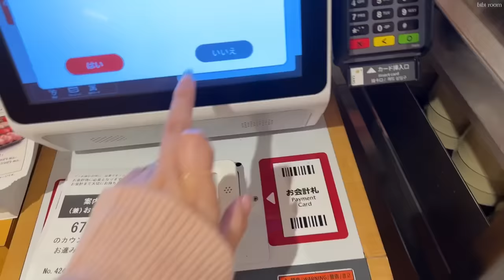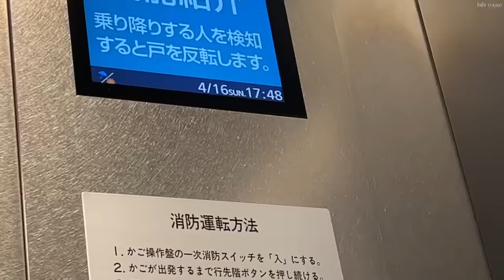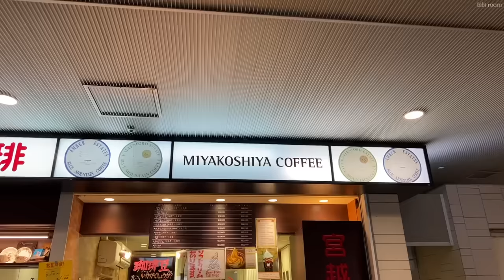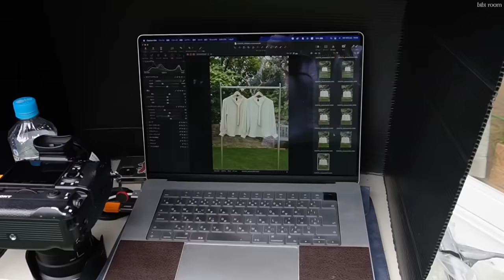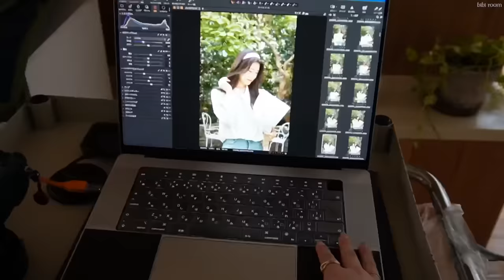【vlog】ファッション業界でディレクターとして働く社会人のドタバタな日常👩🏻‍🎨｜大きなご報告㊙️｜休日出勤｜春の新作撮影の裏側📸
4/28（金）20時新作発売開始🎉
即日発送でお届けいたします🎁

撮影、デザインまで担当いたしました🙋🏻‍♀️
新しい世界観を是非ご覧ください🤍

字幕が表示されない場合には、
スマートフォン：画面右上CCボタン→日本語
パソコン：画面右下⚙️マーク→字幕→日本語
で設定いただくと字幕をお楽しみいただけます✨

〈About subtitle〉
Smartphone: CC → please select your language
Computer: ⚙️ → subtitles → please select your language

I'm using automatic translation, so I'm sorry if there are many mistakes and it's hard to understand.

〈index〉
00:04 1日目のお仕事内容
00:23 大きなお知らせ😭🎉
1:20    新宿に買い出しへ
4:16    秘密のアイテムちらり🤫
4:34    春の新作アイテムご紹介💐
　　　 ▶︎Bloom bouquet bow tie blouse
　　　　ブルームブーケボウタイブラウス
　　　　Color : Ivory / Light beige
　　　　¥6,400円（税込）
6:17    ▶︎French nuance check skirt
　　　　フレンチニュアンスチェックスカート
　　　　Color : Beige / White
　　　　¥5,900円（税込）
7:12     スカートサイズ比較（158cm/48kg）
7:45    ディテールのご紹介
8:35    発売日時について
8:54    2日目のお仕事開始
9:04    出勤風景
9:36    スタジオ到着
9:52     bibiestの裏側📷
13:18   おまけ😂

〈Fashion items〉
Day1
Knit : GU
Skirt : dholic
Bag : bibiest (Coming soon...🤫)

Day2
Blouse : bibiest (New!)
Skirt : bibiest (New!)

Day3
Shirt : Polo
Pants : Uniqlo
Shoes : Converse

〈Music〉
Capable of everything - Daniel Gunnarsson
City rain city sleep - The Eastern Plain